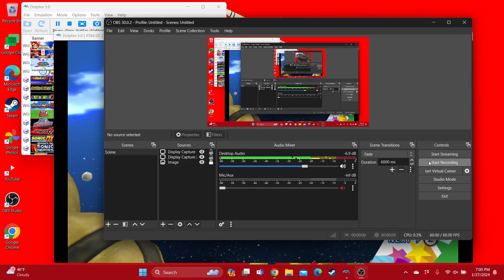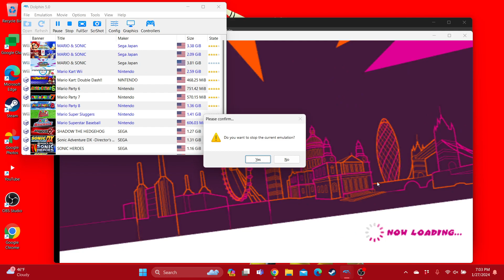Mario & Sonic London 2012 Dream Spacewalk (Team Peach/Girls)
Requested by @tochie-ugorji2021